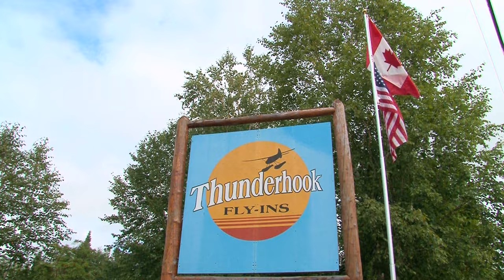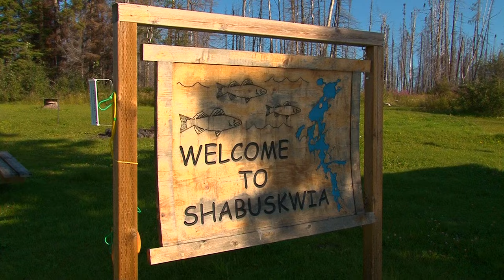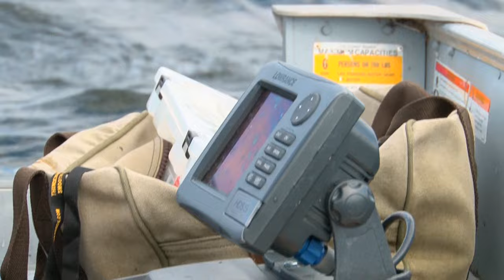MidWest Outdoors TV Show #1569 - Ontario Walleye at Thunderhook Fly-Ins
Ontario Walleye at Thunderhook Fly-Ins with Drake Dill.